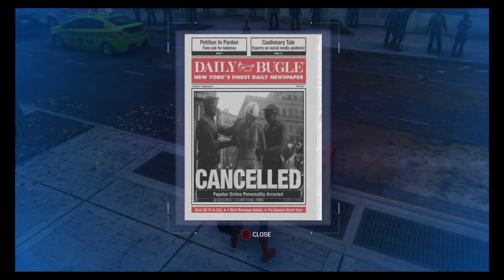Spider-Man Episode 36: Final Leap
our final Trial Is here